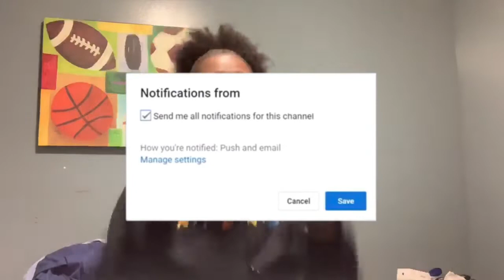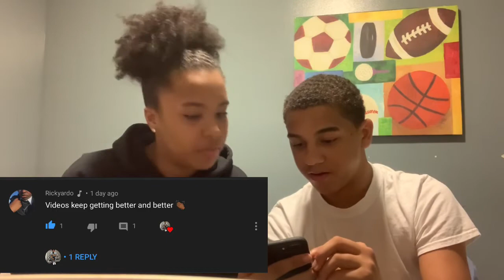TALKING OVER MY BROTHER PRANK😂!!